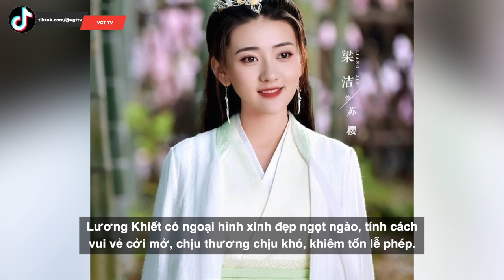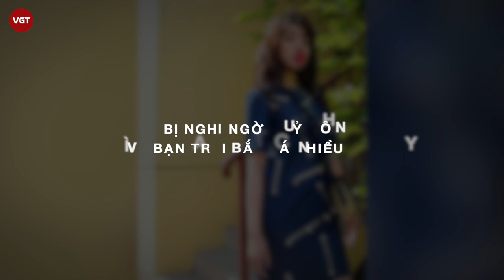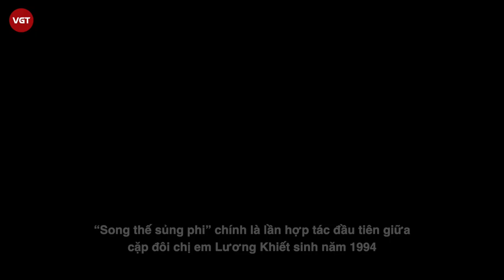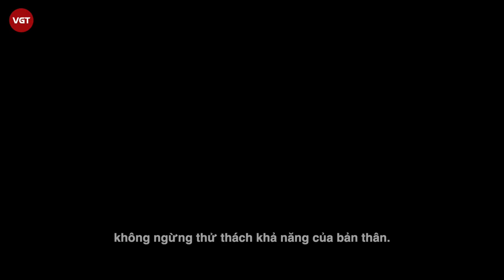Lương Khiết - Nàng thơ thế hệ mới kết hợp với Trương Tân Thành trong “Một ngày biến thành em”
Lương Khiết sinh năm 1994, quê quán tại tỉnh Phúc Kiến, Trung Quốc. Lương Khiết có ngoại hình xinh đẹp ngọt ngào, tính cách vui vẻ cởi mở, chịu thương chịu khó, khiêm tốn lễ phép. Từ khi vào nghề đến nay, cô luôn chăm chỉ trau dồi kỹ năng diễn xuất, không ngừng thử nghiệm các thể loại vai khác nhau, khai thác tiềm năng của bản thân.
Từ nhỏ, Lương Khiết đã được cha mẹ cho học đàn và múa để bồi dưỡng khí chất nghệ thuật, nhưng chỉ đơn giản là bồi dưỡng cho sở thích, chứ chưa từng nghĩ đến ngày khi cô học diễn xuất sẽ sử dụng đến. Không ngờ cơ duyên đã mở ra hướng rẽ mới cho cô: “Thật ra, thi vào trường nghệ thuật là một việc ngoài dự tính, vì tôi không xuất thân từ trường nghệ thuật, các sở thích chỉ là nghiệp dư, thời điểm đó vì có bạn đi thi, bạn ấy động viên tôi cùng thi thử, sau đó đến Bắc Kinh thi vào trường nghệ thuật, không ngờ lại trúng tuyển vào Học viện hý kịch Trung Ương”.